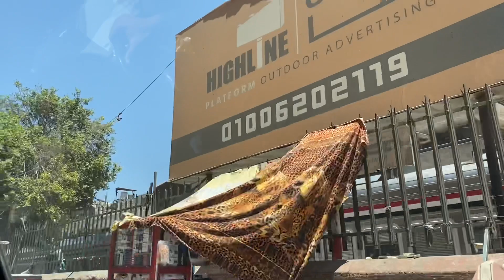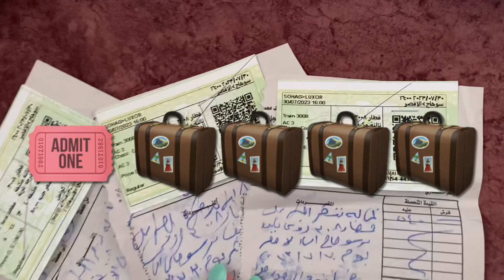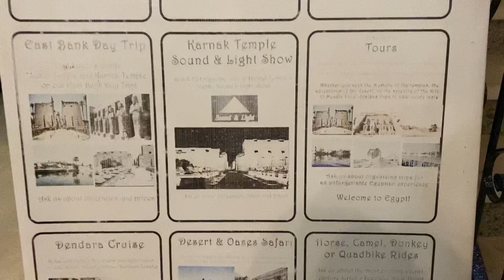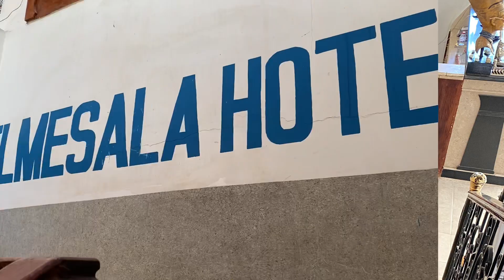Transportation Transfers| Sohag Airport to Train Station to Luxor (El Mesala Hotel)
The transportation from the Airport or Arrival Hall in Sohag, Egypt is through taxi as it is located in a deserted area. There are taxi drivers who come near you but compare their prices id you plan to go Luxor. 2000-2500 Egyptian pound is acceptable since the train going to Luxor has timings (for us we waited for like 4 hours before we took the train) and another about 4 hours to artive in Luxor. When we arrived in Luxor train station, we booked via careem for taxi. Their are taxi drivers who will offer you a ride for a cost so be prepare to agree on prices and always emphasize the currency that you will going to use in the payment because it might change ftom Egyptian pound then later to dollars.